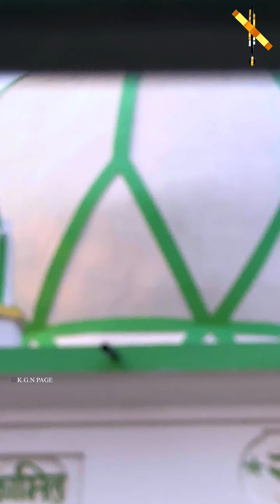क़ुर्बानी करने वालों ईद से पहले ये बयान सुन ले आप को गौस्त के कितने हिस्से करने है किसे देना है